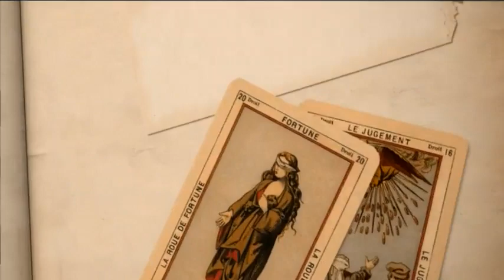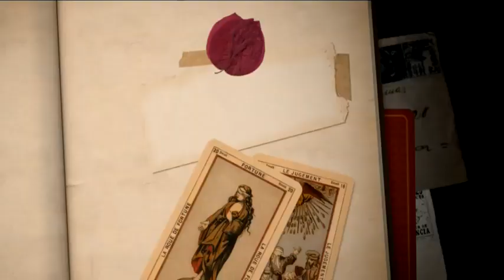Esta es la historia de amor entre Mauricio Barcelata y su esposa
¡Qué bonita historia de amor! Esta es la historia de amor entre Mauricio Barcelata y su esposa.